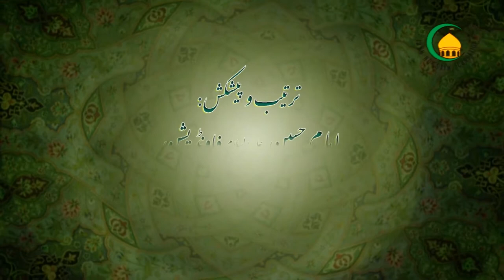39. مخالف جنس پر نگاہ کرنے کے احکام - استاد: حجة الاسلام غلام قاسم تسنیمی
نگاه حلال اور نگاه حرام: آنکھ الله تعالی کی ایک عظیم نعمت هے , اس نعمت کو گناه کے ذریعے سے آلوده نه کریں.
آنکھ کے ذریعے سے گناه = انسان کسی مرد یانامحرم عورت کو شهوت اور لذت کی نیت سے نگاه کرے. ..